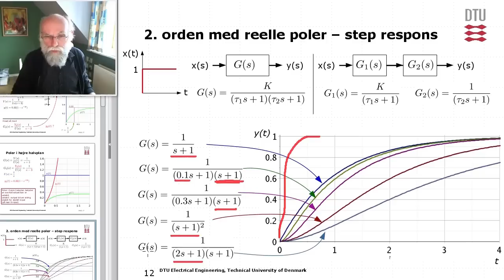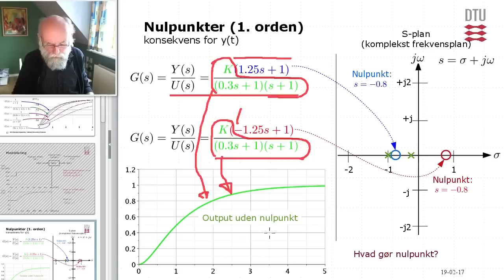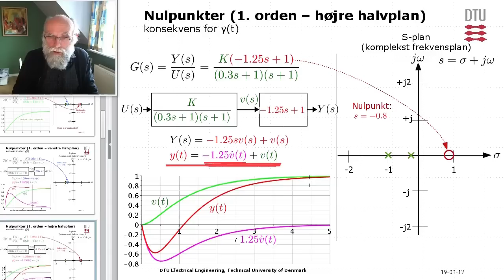Lecture 04 poler og nulpunkter 2orden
2. orden Poler og nulpunkter i s-plan og betydning for respons